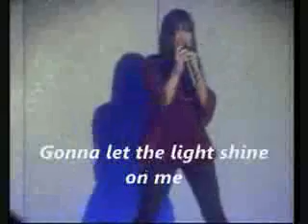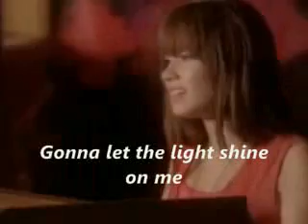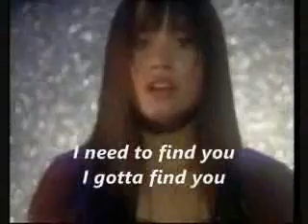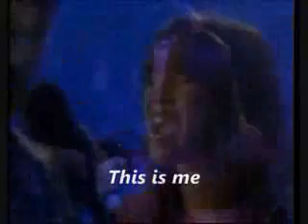Demi Lovato - This Is Me - Acoustic Version (Karaoke)_1.WMV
Demi Lovato - This Is Me - Acoustic Version (Karaoke)_1